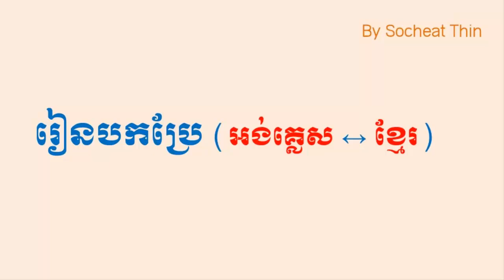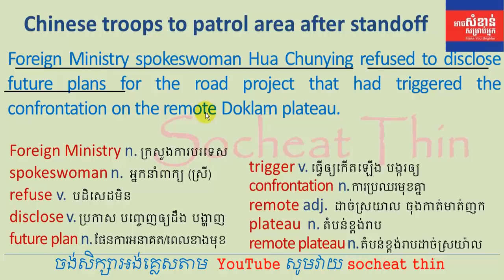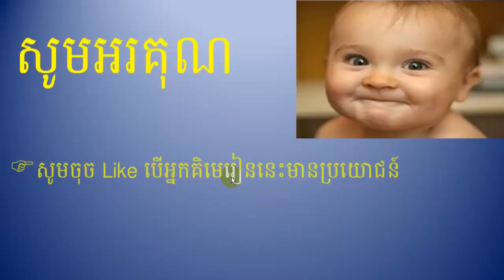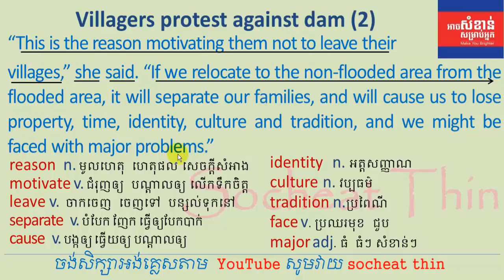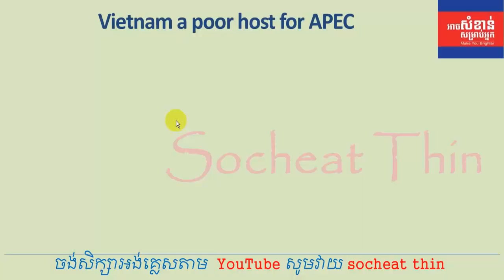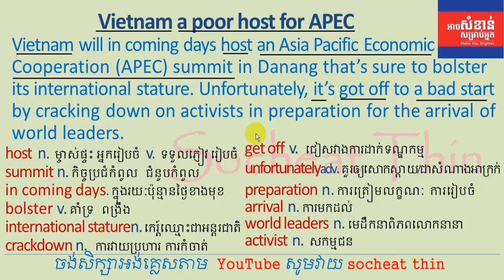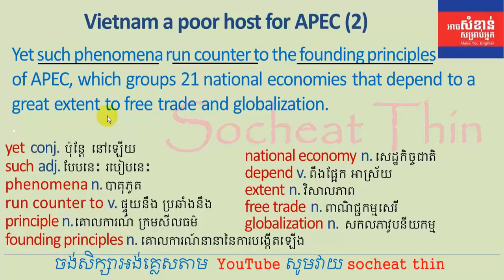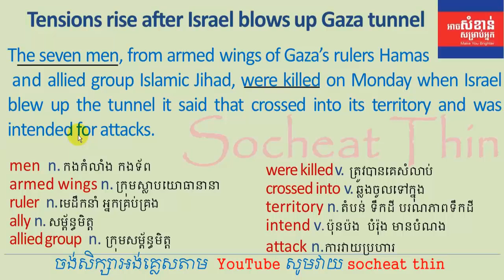Lesson 895 - English Translation English Khmer translation រៀនបកប្រែកាសែត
Hello Everyone,

This lesson you will learn different vocuabularies using in newspaper and daily life conversation as well as writing in professional work.

Thanks you so much for learning with Socheat Thin channel.
Please SHARE with other if you find this lesson is useful.

For more video lesson please find here:
Lesson 367 - English Conversation Asking Direction Giving vs Direction Study English Khmer